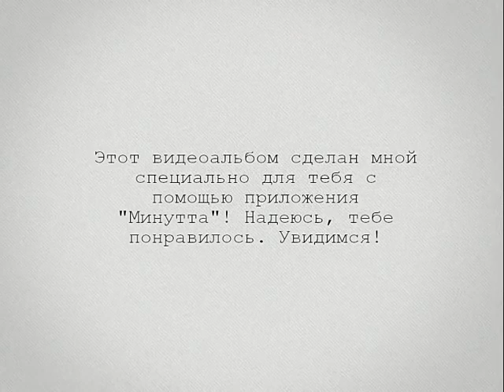Daniel Del Orfano. Под зонтом счастья!..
Современный американский художник Daniel Del Orfano родился и вырос на Лонг-Айленде, Нью-Йорк. Пишет Даниэль картины в жанре реализма, на которых изображает повседневную жизнь с элементами романтики. Это не сиюминутный момент, а ностальгия по чему-то прошедшему, очень памятному, тому, что сложно забыть.

Видеоклип создан на основе свободно-распространяемых материалов в интернете . Использованы при создании видео - клипарты, фотографии картин художника, музыка . Благодарю всех за предоставленные материалы!

Поздравления на все случаи жизни! Поздравляйте своих родных и друзей оригинально! Здесь Вы найдете поздравления на праздники, дни рождения, пожелания, фрагменты из оперетт, опер, балетов, видеоклипы о великих художниках прошлого и современниках…и многое другое! Ролики размещены в соответствующих плейлистах. СПАСИБО всем , кто подписался на мой канал. Я вас всех ценю и постараюсь учесть все пожелания.